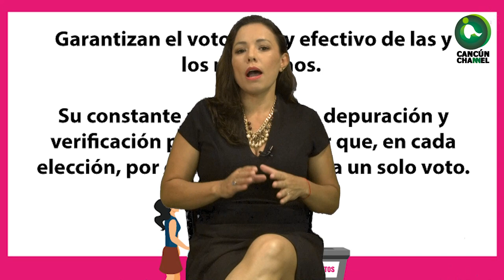INICIA EL CAMINO RUMBO AL 5 DE JUNIO